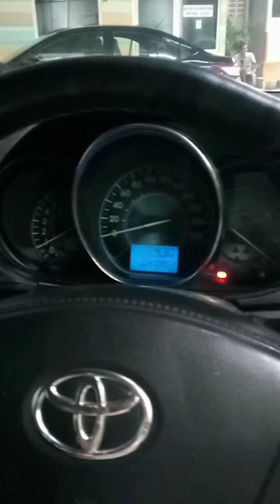Mengulas Mobil Vios Limo yang Recommended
Toyota All New Limo 2014 Upgrade

Vios Limo potongan harga hingga 10Jt
Ayo pesan sebelum kehabisan! STOK TERBATAS!

Mobil bekas berkualitas terawat dan siap jalan